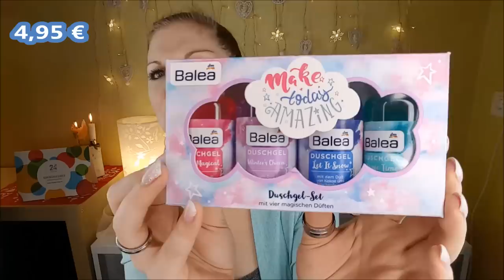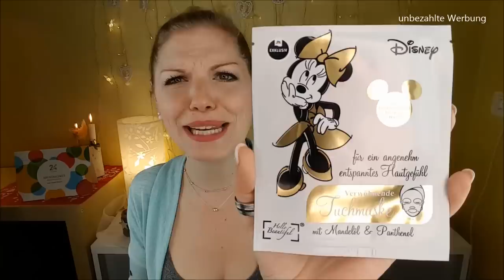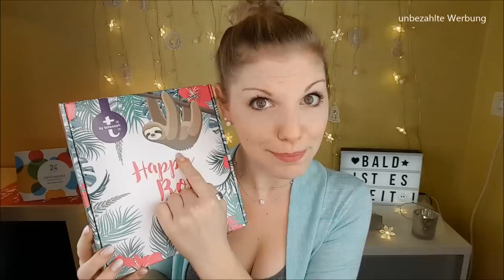dm Haul Dezember 2018 | Haushalt + Pflege + Beauty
Heute zeige ich dir einen
Wir brauchten einige Haushaltsprodukte und es stehen einige Tauschpakete und natürlich Weihnachten an :)
Jaaa... und bei manchen schönen Sachen konnte ich einfach nicht widerstehen :D

Liebe Grüße
Claudi